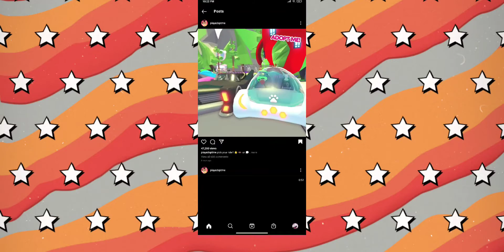adopt me news ( gamepass )